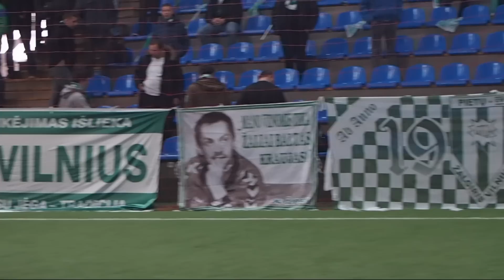Pietų IV Žalgirio - Šiaulių rungtynėse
Žalgirio ultrų pasirodymas III A lygos turo dvikovoje su Saulės miesto ekipa. Vaizdinio ir garsinio palaikymo momentai.

Tribūnoje - 105 žmonės.

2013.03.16